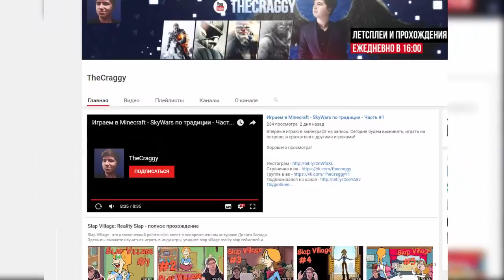ЖЕЛЕЙНЫЙ МЕДВЕДЬ ВАЛЕРА ПРОТИВ ВСЕХ! РЕБЕНОК МЕДЬВЕДЬ УВИДЕЛ СЕКРЕТ В ПОДВАЛЕ! ТРОЛЛИНГ ПРИВЕТ СОСЕД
►97% ЛЮДЕЙ НЕ МОГУТ ЗАМЕТИТЬ РАЗНИЦУ! ТРОЛЛИНГ ДРУГА В МАЙНКРАФТ